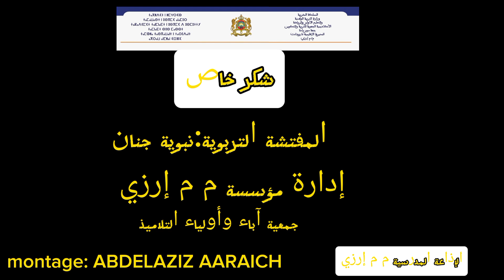إذاعة مدرسية نموذج برنامج إعلامي لنادي الإعلام والتواصل#القراءة